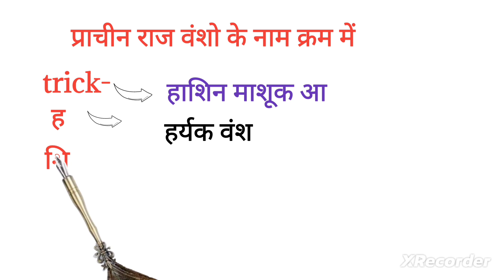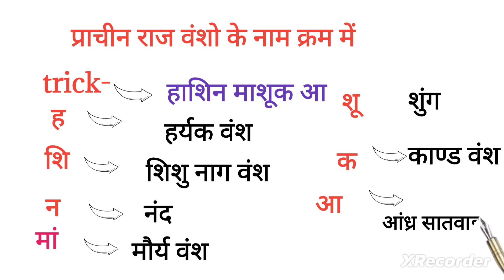प्राचीन राजवंशों के नाम। प्राचीन राजवंशों के ट्रिक याद करें का।। प्राचीन राजवंशों का क्रम । प्राचीन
about this VEDIO _प्राचीन राजवंशों के नाम। प्राचीन राजवंशों के ट्रिक याद करें का।। प्राचीन राजवंशों का क्रम । प्राचीन